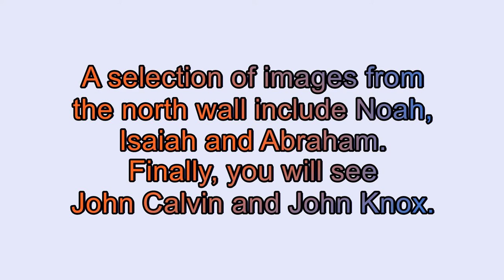Stained Glass of St James Presbyterian Church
Are you missing seeing the beauty inside St. James Pres? Here is a short film detailing the east wall and some selections of the north wall.  The glass was created by the Wallis-Wiley studio in Pasadena, California in the 1960's. After the church was rebuilt following the 1994 Northridge earthquake the new building was designed around these lovely art works.
There is a detailed book under the communion table if you want to learn more about the glass.   5:36 min.